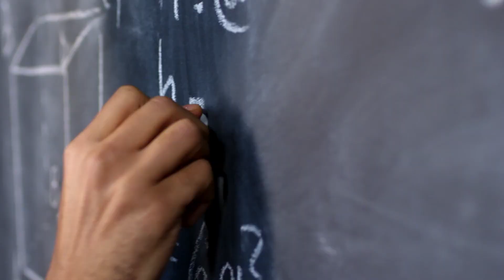Outlaw Mindset: The Ingredient Your Success Formula is Missing!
Use the hidden strength of an outlaw mindset to move yourself towards the success you want and deserve!

In this video, I unveil the captivating story of how the engine invention changed the world. You will find your connection to a powerful force and learn about the outlaw mindset. This mindset helps create and maintain momentum in modern life.

Here's what you'll explore:

➡️ The essence and significance of momentum for achieving success.

➡️ Take daily challenges and inch closer to your dreams to generate momentum.

➡️ Cultivating an outlaw mindset to defy limits, break barriers, and achieve the extraordinary.

➡️ Tapping into the power of an outlaw drive to fuel your unstoppable momentum.

In the video, I share my experiences as a U.S. Marine and lawyer. I've seen how momentum and an outlaw mindset can create powerful change. Now, I'm here to guide you towards the same remarkable results. Watch this video now and unlock the secret ingredient of momentum and how it relates to modern life.

Watch this video now and unlock the secret ingredient of momentum and how it relates to modern life.

➡️ My mission is to inspire you to push your limits, kill doubts & become your strongest and best self. 🔸

Neither this post or video is meant to provide financial, legal, health, or any other type of advice. The information contained in this post is for entertainment and discussion purposes only.